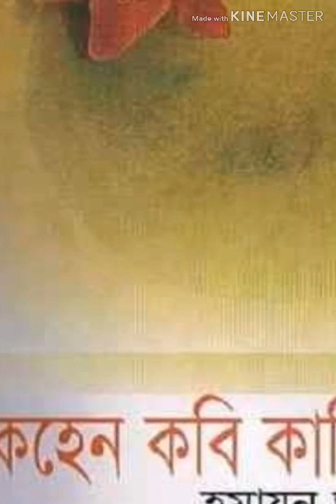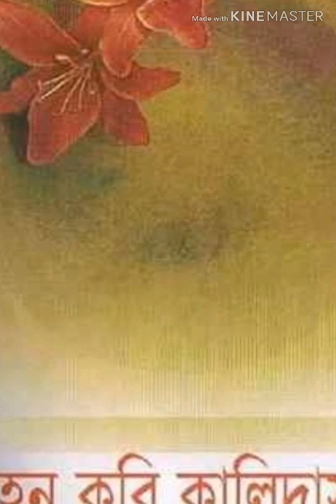Audio Book Bangla Kohen kobi kalidash. [Part-3] Misir ali. Humayun Ahmed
Vocal: Faheem Noman